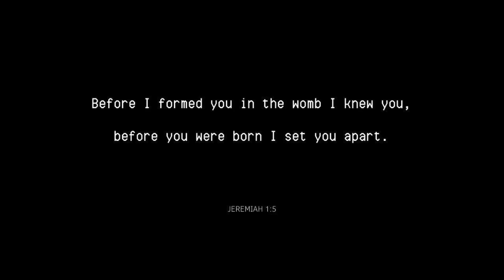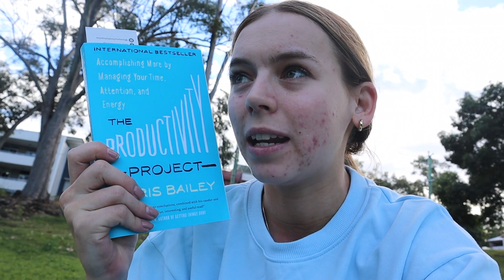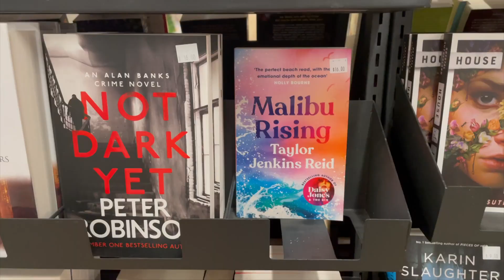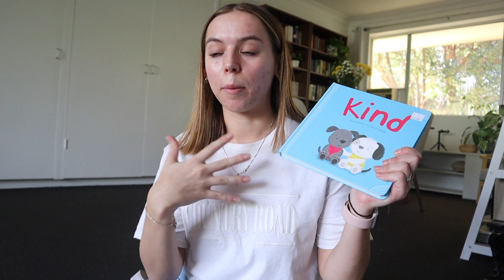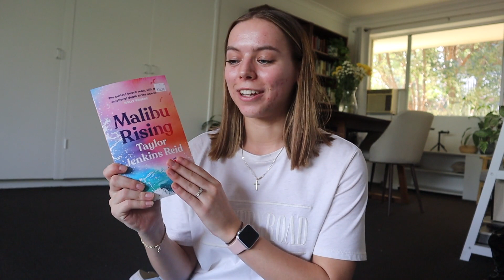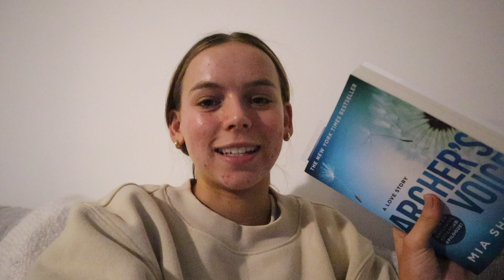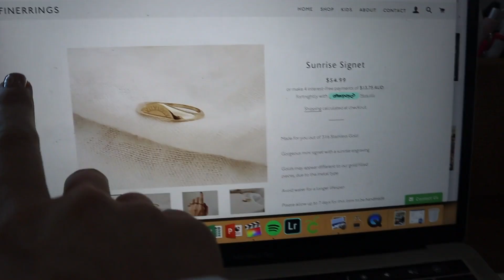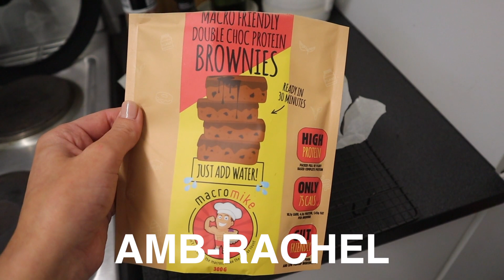WEEKLY VLOG! | gym, birthday celebrations, husband does my hair & book chats!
welcome back to another weekly vlog besties!

Things I mentioned in this vlog (let me know if you want any other links!):
- current favourite jeans (I wear an 8)

-Rach x